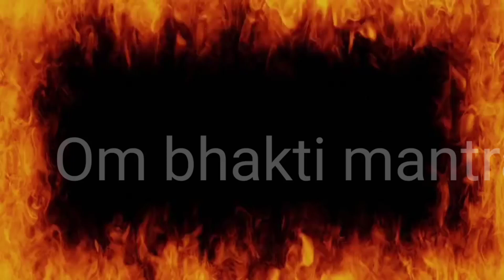पति की लंबी आयु के लिए महिलाएं सावन में जरूर करें ये (6)कार्य। मिलेगा सौभाग्य का वरदान#सावनमास2022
सावन में सुहागन महिलाएं जरूर करें ये(7)कार्य पति की लंबी उम्र और घर में सुख समृद्धि के लिए,सावन2022 सावन आने से पहले शीघ्र विवाह संबंधित परेशानी, और पति से संबंधित समस्या के लिए जरूर करें ये (1) कार्य

सावनमास2022,सावन कब से शुरू है,सावन का महीना,श्रावण मास 2022,Shiv mahapuran upay,Parthiv shivling Puja vidhi,savan Puja vidhi,pandit Pradeep Mishra,margdarshan,savan mein shaadi ke liye kya karna,savan mein Vivah ke upay,shaadi ke liye Shiv Puja,sukhi vaivahik jivan ke liye Shiv Puja,shaadi ke liye savan mein upay,jaldi shaadi ke totke,shaadi ke upay,savan mein marriage ke upay,sawan ka Mahina,savan Somwar Vrat,Somwar Vrat udyapan vidhi,Om bhakti mantra

सावन मास का खासकर हिंदू धर्म में बड़ा महत्व है इस महीने में भगवान शिव की पूजा-आराधना की जाती है सावन महीने की शुभ तारीखे भगवन शिव को प्रसन्न करने के लिए विशेष पूजा विधि सावन माह में महिलाएं  जरूर करे 6 काम भोलेनाथ देंगे अखंड सौभाग्य का वरदान।

सावन महीने की शुरुआत, सावन सोमवार की तिथियां, सावन व्रत और पूजा विधि, सावन मास का महत्व ,सावन का पहला सोमवार 2022 कब है ,सावन मास 2022 कब से शुरू कब समाप्त होगा सावन मास, 2022 सावन महीने की शुभ तारीखे ,सावन शुभ मुहूर्त, भगवन शिव को प्रसन्न करने के लिए विशेष पूजा विधि, सावन महीने की शुरुआत कब से है, सावन सोमवार की संपूर्ण तिथियां ,सावन व्रत और पूजा विधि, सावन मास का महत्व, सावन का पहला सोमवार 2022 कब है, सावन का दूसरा सोमवार 2022 कब है, सावन का तीसरा सोमवार 2022 कब है, सावन का चौथा सोमवार 2022 कब है ,सावन का पांचवां सोमवार 2022 कब है, सावन सोमवार व्रत तिथियां शुभ मुहूर्त पूजा विधि, सावन सोमवार 2022 ,सावन मास फूल कैलेंडर लिस्ट, 2022 सावन सोमवार कब से है ,सावन शिवरात्रि 2022, सावन सोमवार लिस्ट 2022 ,सावन में सोमवार कब कब पड़ेंगे, सावन कब से है, सावन किस दिन से है, सावन कितनी तारीख से है ,सावन किस महीने में पड़ता है, सावन किस महीने में पड रहा है ,सावन किस महीने आता है, साल 2022 में कुल कितने सावन सोमवार पड़ेंगे |